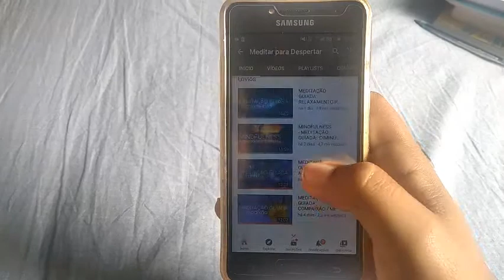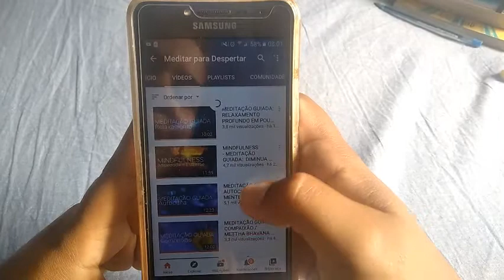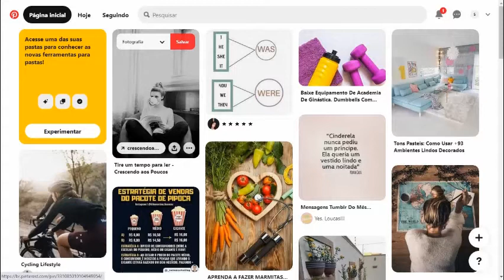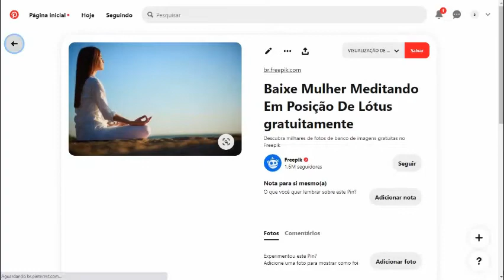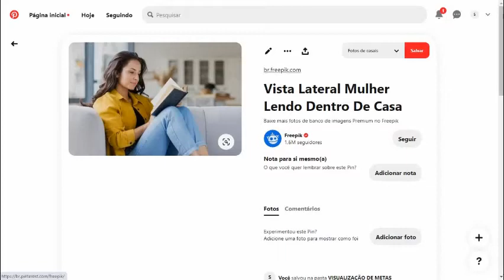Hábitos Salvadores de Vida - Parte 1/2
Neste vídeo estarei mostrando pra vocês 3 dos 6 hábitos salvadores de vida que estão no livro " O milagre da manhã" do autor Hal Elrod.